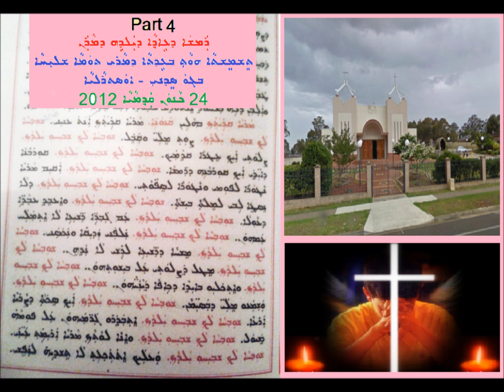Ramsha D Yaldai D Maran Part 4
ܬܫܡܫܬܐ ܕܪܡܫܐ ܕܥܐܕܐ ܕܝܠܕܗ ܕܡܪܢ
ܒܓܘ ܥܐܕܬܐ ܕܡܪܝ ܬܘܡܐ ܫܠܝܚܐ
ܣܕܢܝ -- ܐܣܬܘܪܠܝܐ ܦܬܓܡܐ 4
24 ܟܐܢܘܢ ܩܕܡܝܐ 2013